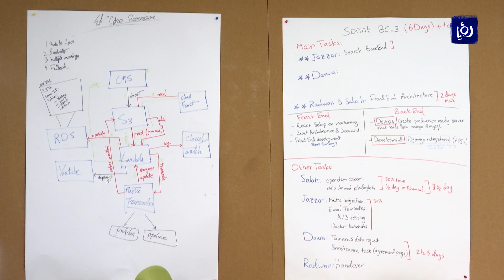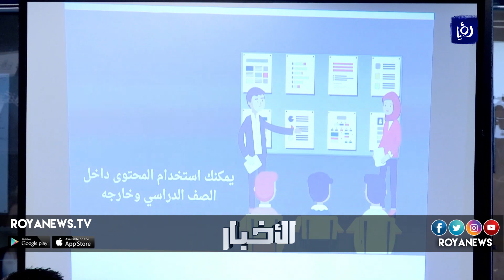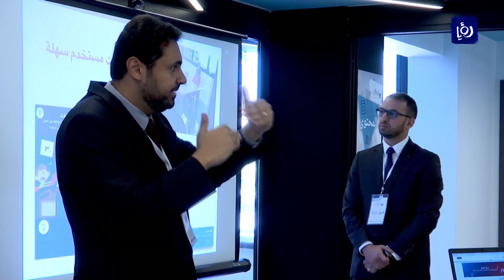الملكة رانيا العبدالله تطلق منصة إدراك التعليمية المجانية - (17-9-2018)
بهدفِ توفيرِ تعليمٍ نوعيٍّ مجانيٍّ لملايينِ الطلبةِ في الأردنِّ و العالمِ العربي، و غيرِهم من الطلبةِ الذينَ تحولُ ظروفُ النزاعاتِ و اللجوءِ من التحاقِهم بالمدارس، أطلقتْ جلالةُ الملكة رانيا العبدالله مَنصةَ إدراك و هي إحدى مبادراتِ مؤسسةِ الملكة رانيا، الهادفةِ للتعلُّمِ المدرسيِّ و تقديمِ موادَّ تعليميةٍ إلكترونيةٍ مفتوحةِ المصادر باللغةِ العربية للطلبةِ و ذوييهم، إضافةً إلى المعلمين، و ذلكَ لدعمِ مسيرةِ الطلبةِ التعليمية.

تقرير: محمد ابو عرقوب